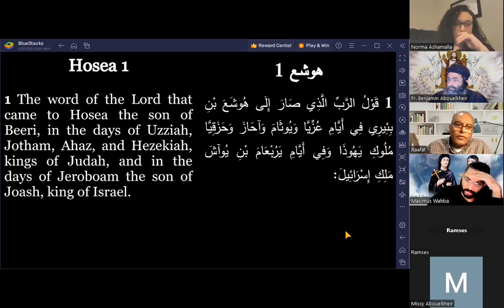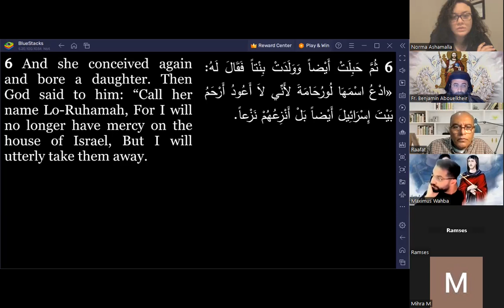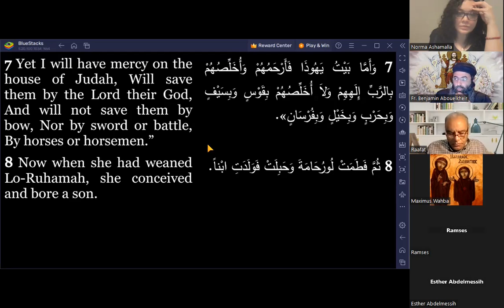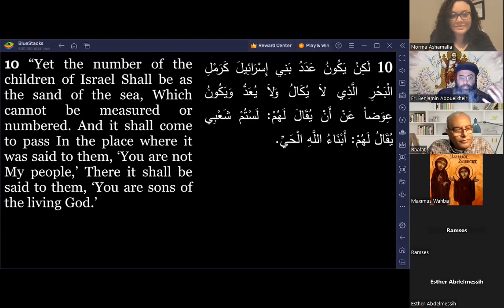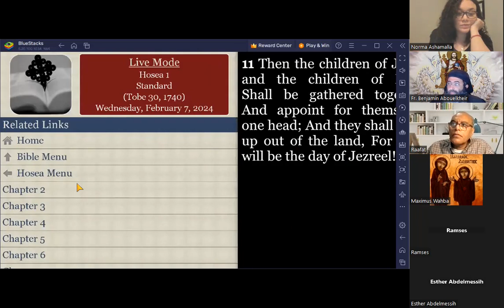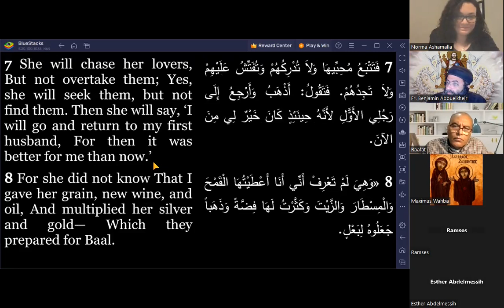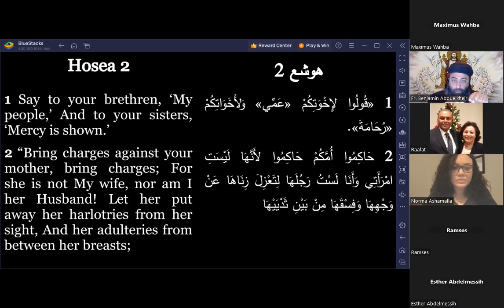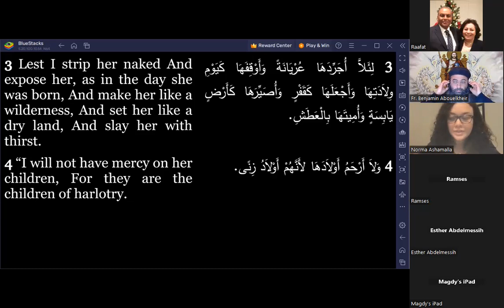Hosea Bible Study Hosea Ch 1:4 to Ch 2:4 2/7/2024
Main points covered:
• It is wrong to hate the sinners; If we are to hate anything, we are to hate sin but to love the sinner.
• God is not a cruel God and that He tailors the consequences to each one according to their deeds.
• When Hosea took Gomer who does not deserve him as a wife and she went and gave herself to others, she conceived and bore Jezreel, Lo-Ruhamah and Lo-Ammi. Likewise, when God chose to be our Bridegroom and took us for His Bride even though we don’t deserve Him; if we go and give ourselves to another, we will end up bearing the fruit of our sin and will be scattered in our relationships and in our heart; we will not receive mercy and we will not be His people. As in “you are not My people” as in “Away from Me, I do not know you”
• Whenever you come across one of those “YET”, right away think of after the Incarnation of OLJC
• Israel according to the flesh, are decreasing and dissipating, while Israel according to the Spirit are fortified and increasing. Who is Israel according to the Spirit? . . . The Church, She will remain, and the gates of Hades will not prevail against her.
• A grain of sand is small, weak, worthless, and unnoticed, but when united together will many other grains of sand in one accord, together they can block the waves of the sea or the waters of a flood. Likewise, the children of God, while individually may be as weak or insignificant as a grain of sand, but when united together in One Accord, they can be an impenetrable barrier against evil waves of attacks of the world.
• God is the One who initiates the Covenant, He is the One who maintains the covenant; He is the One who heals, supports & fortifies the covenant and He is the one who fulfills the covenant, man’s job is to just not mess it up and break the Covenant.
• All God wants is that relationship with us. And our entry into that eternal relationship with God is what God causes, and our forbiddance from this eternal relationship with God is what we cause and should make our best effort not to cause.
• Focus on the origin; focus on your thoughts. This is the battlefront. Where you do 90% of your spiritual warfare
• If we regularly judge ourselves AND work on our repentance and work out our own salvation, God will not judge us.
• Some of us focus on repenting from the outward sin. To not yell, or curse, or gossip or judge, or lust. . . OUTWARDLY, but we allow it in our heart; we allow it in our mind. Which is a catastrophe. Because 1 Sam 16:7 “God does not see as man sees, since man looks at the outward appearance, but the Lord looks at the heart” You can focus on the outward, but the inward MAY still be bad, or you can focus on the inward and for sure the outward will follow!